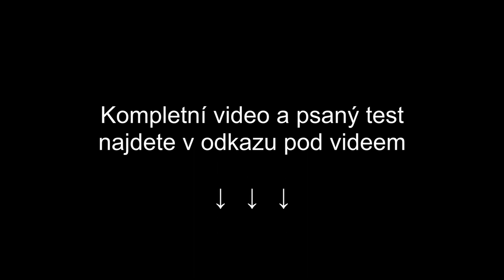Test Aprilia RS660: Sport z Noale nám všem!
Přijít s novým sportovním motocyklem v této době není snadný. Devadesátky, kdy chtěl každý supersporta, jsou pryč. Teďka se sedí na motocyklu především rovně a s vyhřívanými rukojeťmi. Ale co to plácám! Pamatujete na RS 125/250 a Marca Melandriho s jeho černou RSV 250? Pokud ano, tak jste tady správně a pokud ne, tak taky. Pohodlně se usaďte, Aprilia nám dnes nabízí podobné náčiní.